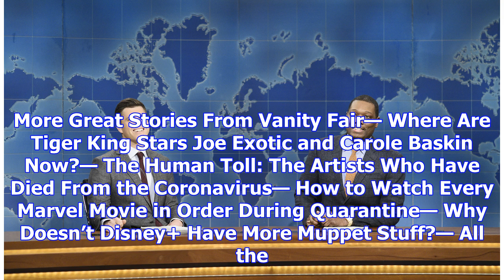Saturday Night Live Will Return This Weekend